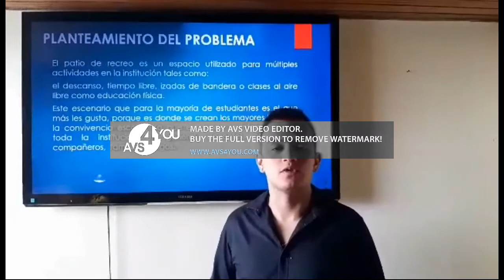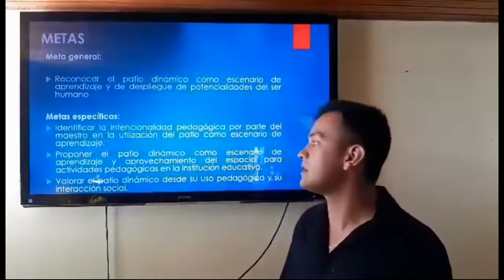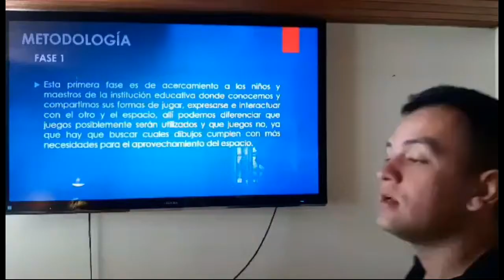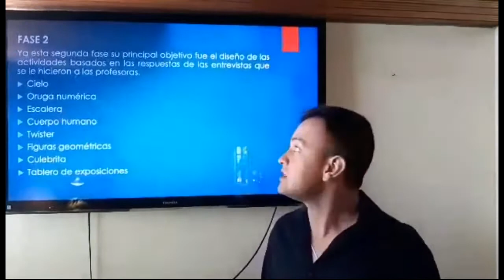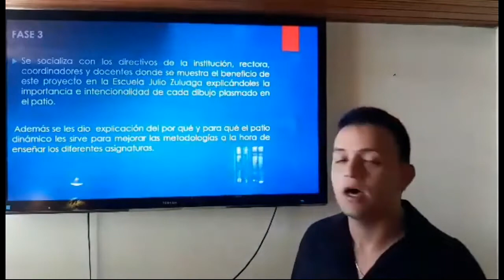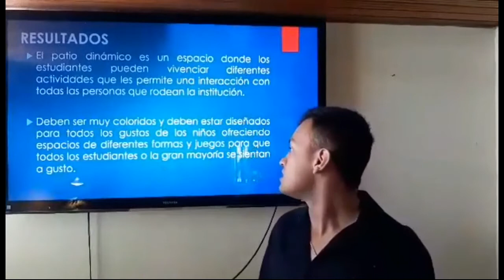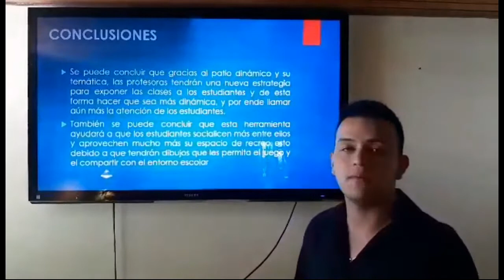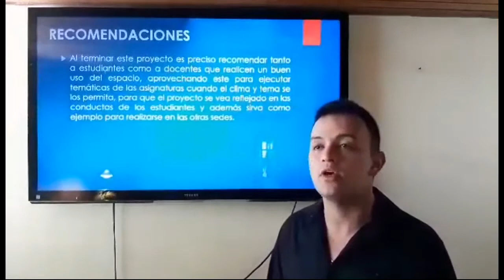Patio dinámico, formas de aprender y expresarse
Práctica Pedagógica Docente II
Elaborado por:
Daniel Buitrago Marín